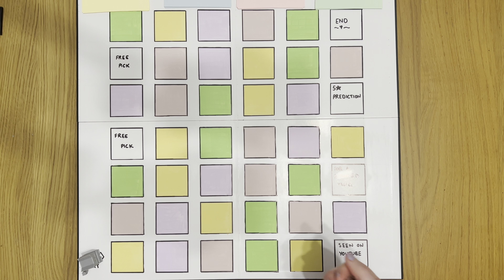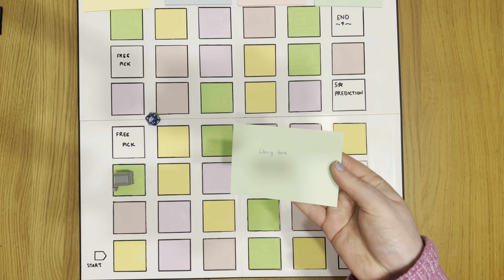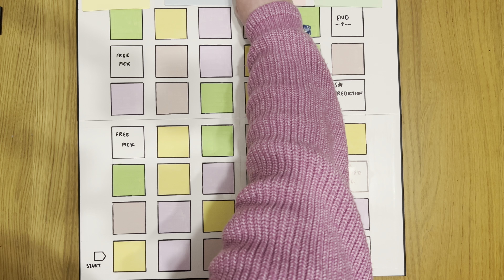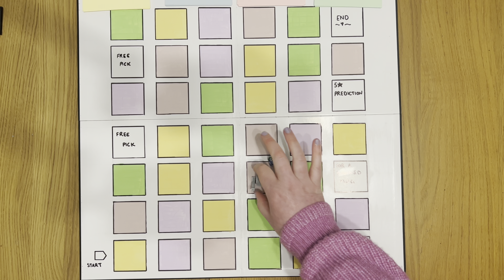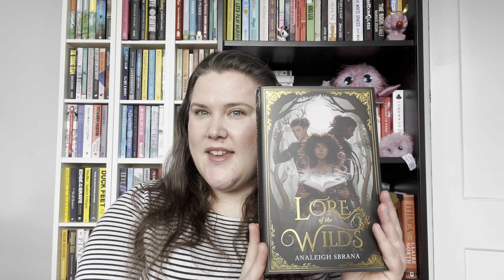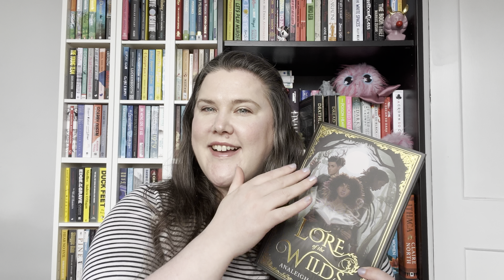April TBR Game - I Hope I Like Big Books!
It's TBR time once again. April is always a super stressful month so let's see how the rolls are. Keep your fingers crossed!

I'm super excited about my upcoming month of reading

Timings for Video

0:15 How did I get on with my February TBR?
2:39 TBR Game
13:08 Additional Books I Want to Read in April

This is my new board and the first video using this board can be found there is also a playlist on my page if that is of interest

In this video I mention that I included Dead Girls Walking by Sami Ellis in a reading blog. If you're interested in this, here's the

📊 StoryGraph